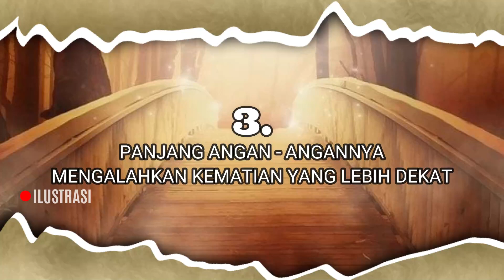🔴 Bersiaplah, Umat Islam Akan Mengalami Kehancuran Jika Mengabaikan 6 Perkara Ini!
Masjid Corner — Bersiaplah, umat Islam akan mengalami kehancuran jika mengabaikan 6 perkara ini.

InsyaaAllah, channel ini berisi tentang:
▫️Kisah Para Nabi & Rasul
▫️Kisah Para Sahabat Nabi
▫️Kisah Para 'Ulama
▫️Sejarah Islami
▫️Motivasi Islami
▫️Kisah Teladan Islami
▫️dan lainnya.

Materi yang kami bawakan adalah berdasarkan sumber-sumber terpercaya, baik dari Al-Qur’an dan Hadits, ataupun penjelasan para 'Alim 'Ulama dalam kitab-kitab yang masyhur (dikenal).

Note:
Adapun untuk gambar-gambar yang kami gunakan hanyalah ilustrasi semata, agar pendengar dan penonton setia tidak merasa bosan, serta untuk memberikan kesan hidup pada materi yang kami bawakan.

Semoga senantiasa membawa manfaat,
Barakallahu fiikum 🙏🏻